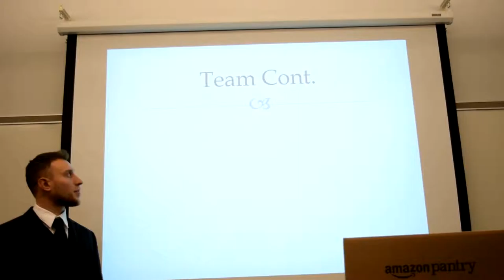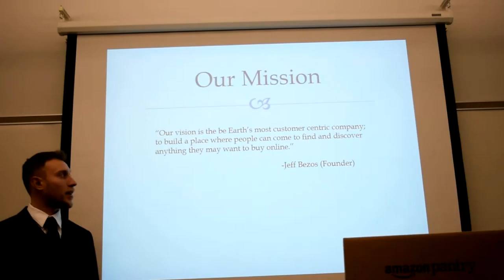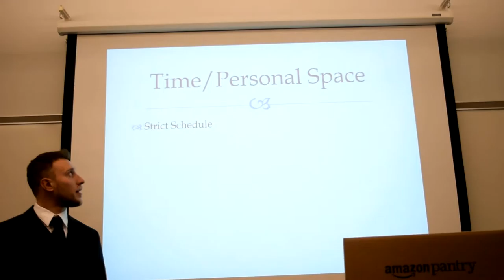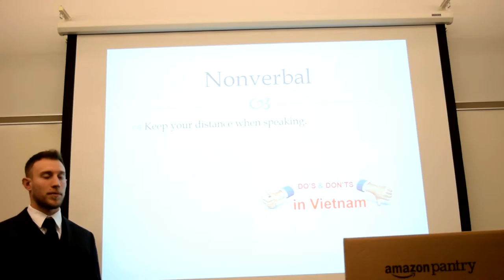WOOD HARRISON FA15 BCOM321ONLINE INTERCULTURALPRESENTATION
Oral Intercultural Presentation

Harrison Wood